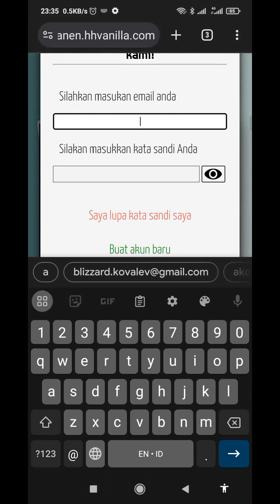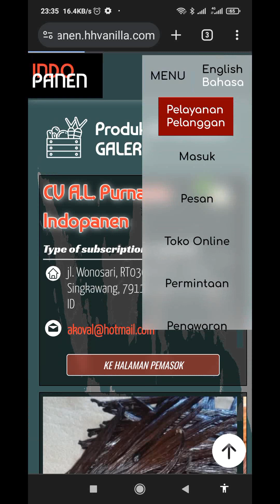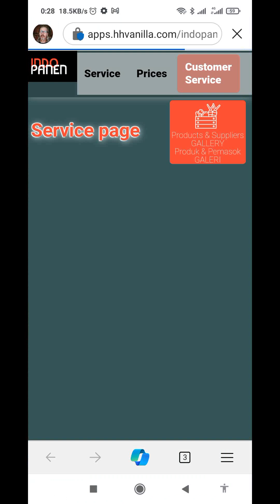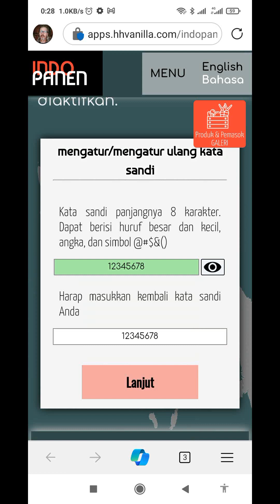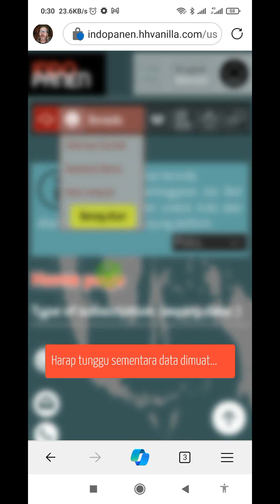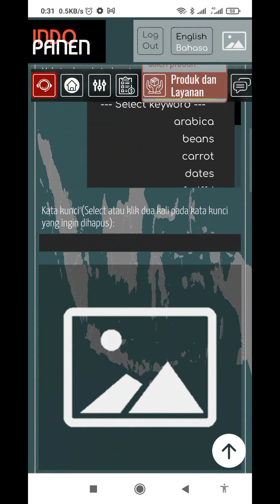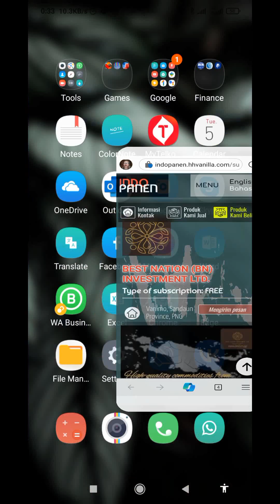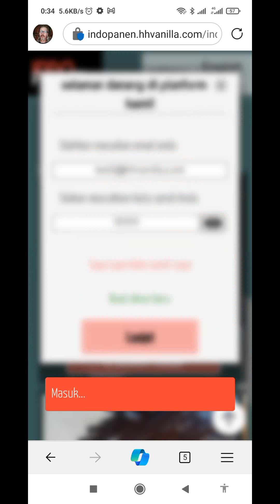INDOPANEN: buat akun baru dan reset password (versi HP, Bahasa Indonesia)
Satu lagi video tutorial untuk platform INDOPANEN (versi ponsel).
Video ini menjelaskan cara membuat akun baru di platform dan cara mengatur ulang kata sandi.